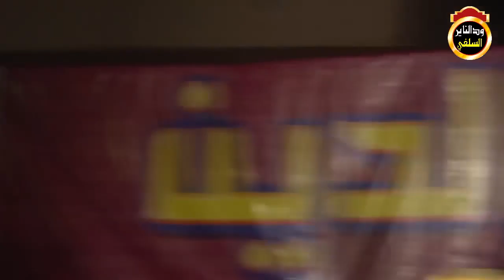الرد على دعوى الجمهوريين لمساواة المرأة بالرجل - الشيخ د.أبوبكر آداب